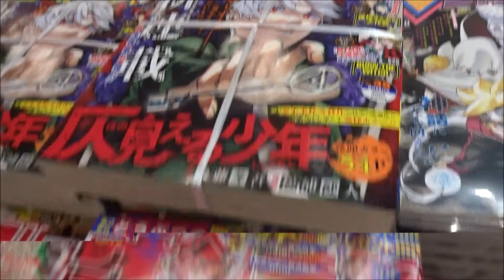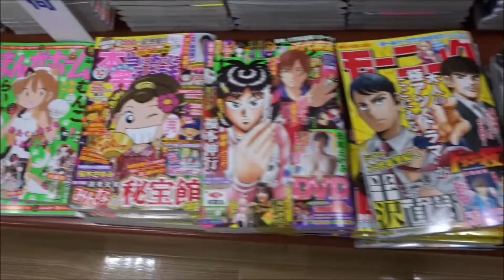週刊少年ジャンプ 2020年 9/14 号 39号「仄見える少年」松浦健人【集英社】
500万回再生達成
918万1246再生(2020.1.1.)
3年間で動画1万本
Hiroshima Prefecture
Itsukushima Shrine
 毎日投稿
広島youtuber
次世代 youtuber
１日10万回再生
１００万回以上再生されている動画、チャンネル